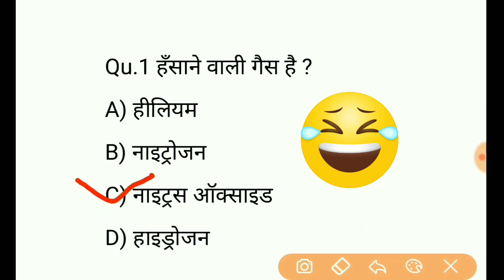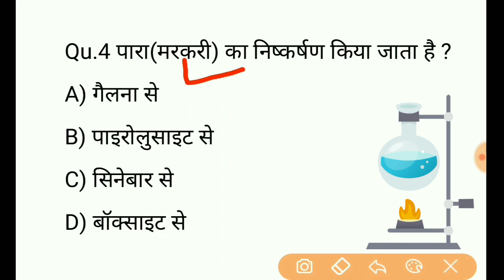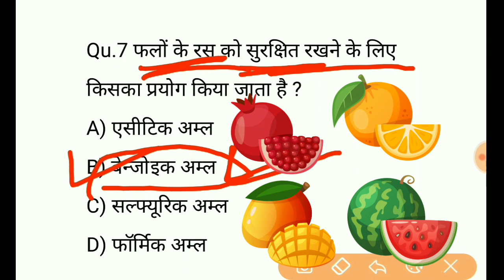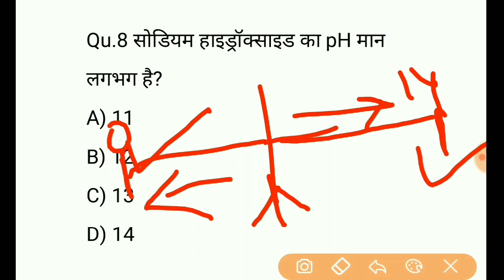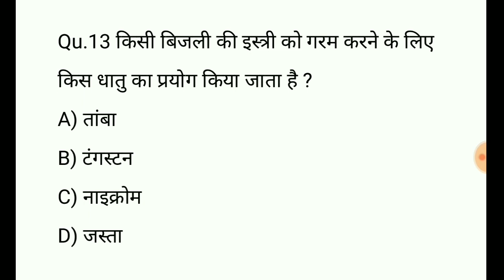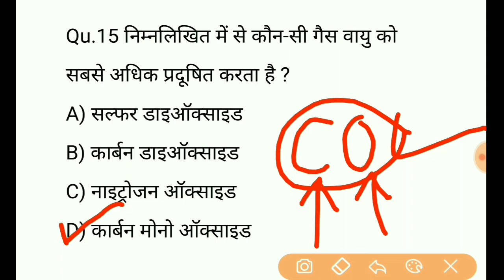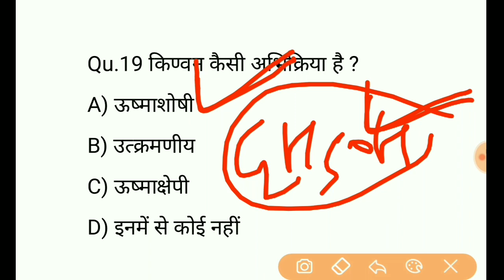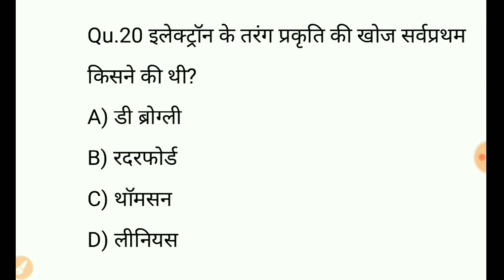रसायन विज्ञान टॉप 100 प्रशन पार्ट-3 | General science MCQ quiz for SSC CGL Railway NTPC group D exam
General science MCQ quiz for SSC CGL Railway NTPC group D patwari and all competition exams
Gk for SSC and Railway exams
General science MCQ quiz in Hindi
Chemistry MCQ test in Hindi
Chemistry most important questions for all competition exams
Samanya vigyan
Samanya vigyan parshan Uttar

रसायन विज्ञान टॉप 100 प्रशन उत्तर